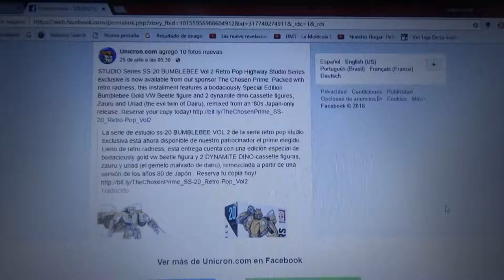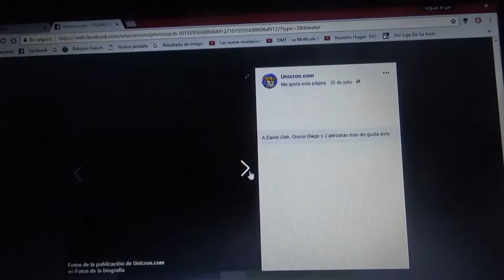Imágenes e información del SS Studio Series Bumblebee Retro Pop Highway Vol 2